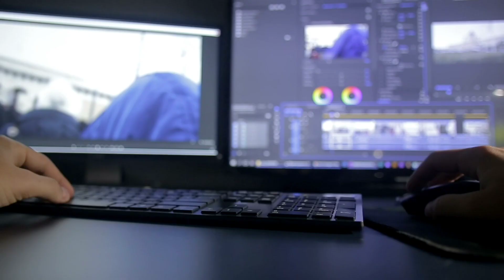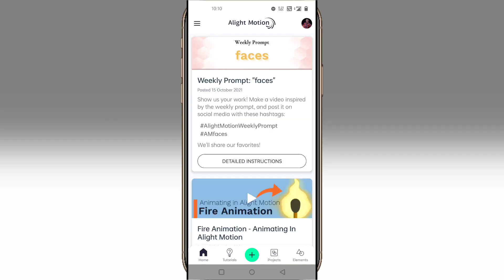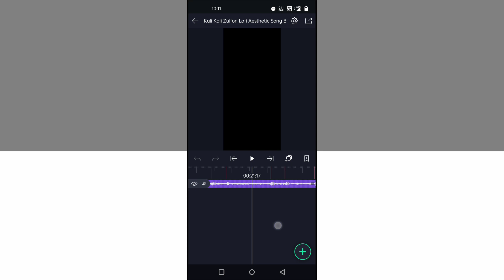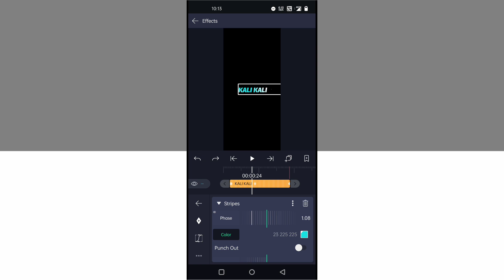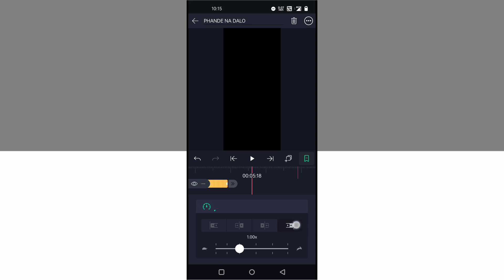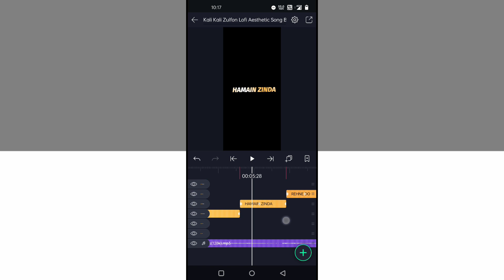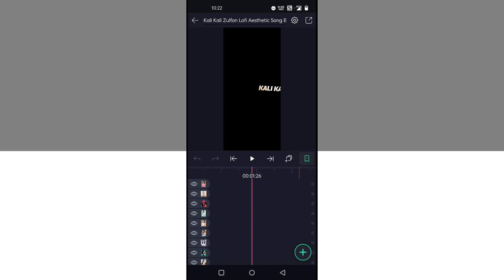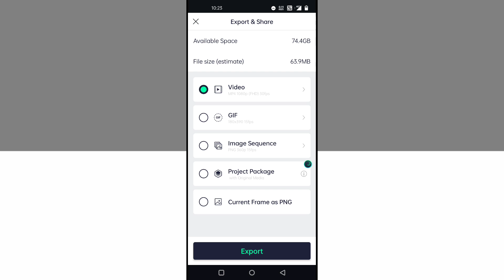Na Chedo Hame Kali Kali Zulfon Lofi Aesthetic Beat Sync Status Editing | Alight Motion Video Editing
DOWNLOAD LINKS 🔗 : ➤